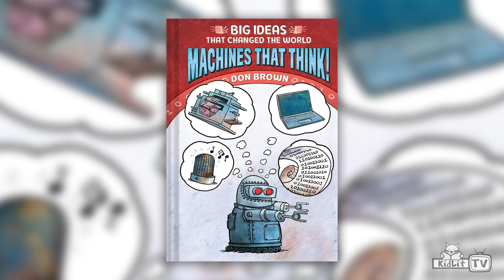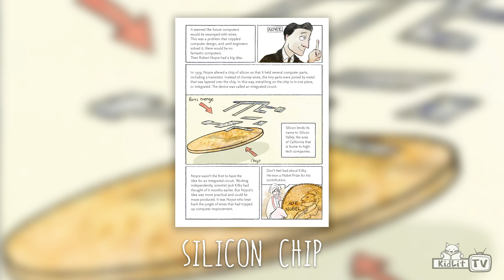StoryMakers with Don Brown BIG IDEAS THAT CHANGED THE WORLD: MACHINES THAT THINK!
BIG IDEAS THAT CHANGED THE WORLD: MACHINES THAT THINK!
On this episode of StoryMakers, Rocco chats with award-winning author and illustrator Don Brown! MACHINES THAT THINK! explores machines from ancient history to today that perform a multitude of tasks, from making mind-numbing calculations to working on assembly lines.
Use your imagination to think of a machine that will change the world. What could it be, and what would it do? Tell us your ideas in the comments section below!